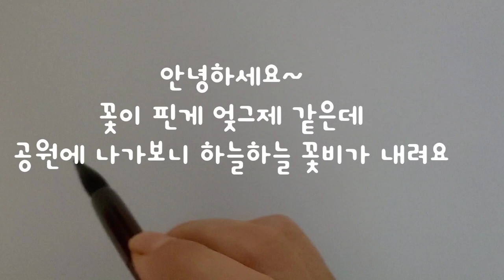혜전캘리그라피 - 꽃비 내리는 날 / Hyejeon Calligraphy - flower rain day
집앞 공원에 나가보니 매화는 거의 다지고 초록잎이 나오네요
 목련은 마구 떨어지는 중입니다
먼저 핀 벚꽃도 하나둘 하늘거리며 지고 있어 봄빛이 줄어들까봐 아쉬운 마음이 듭니다
공원에서 노는 아이들 보니 어린시절 떨어지는 꽃잎 줍던 생각이 나네요